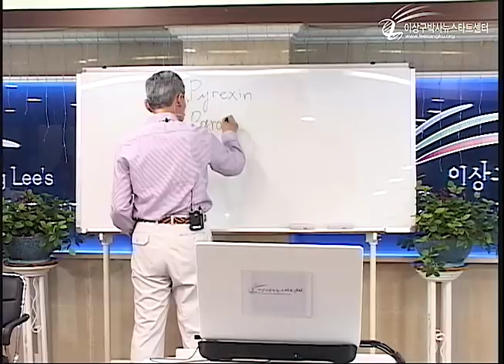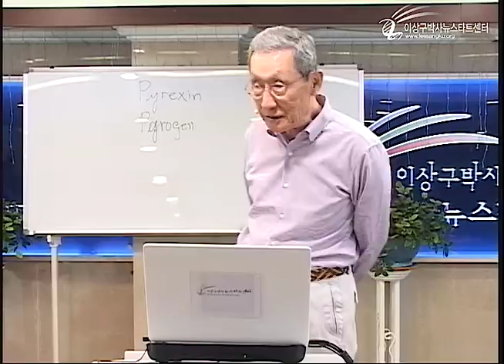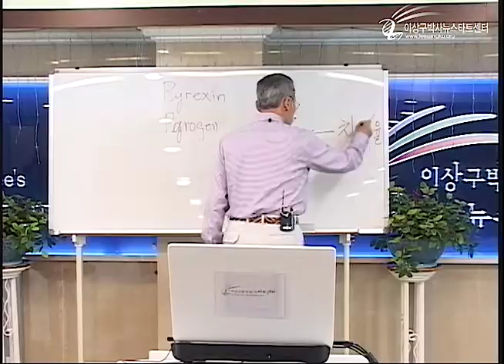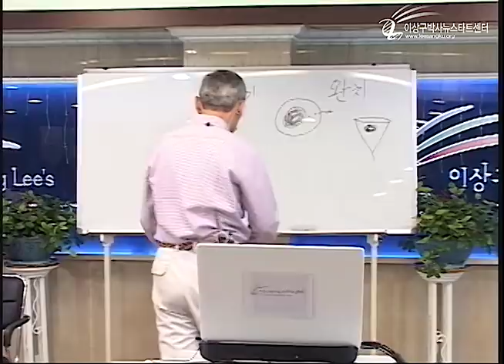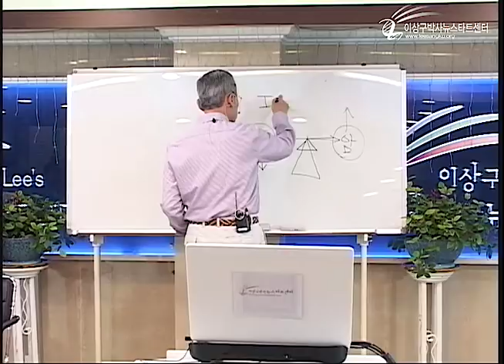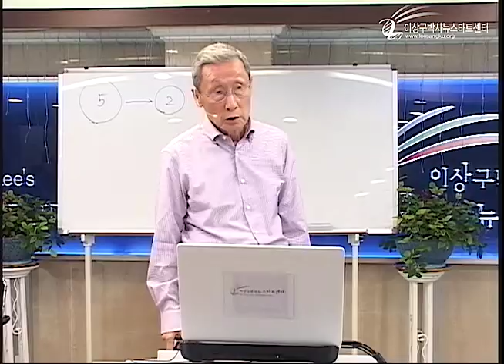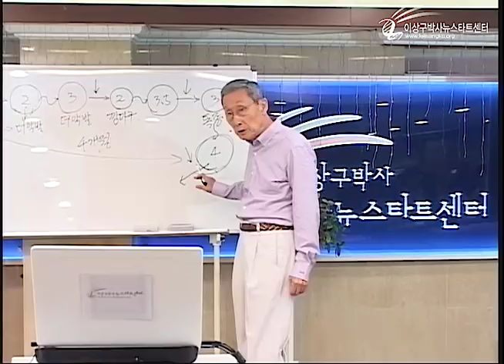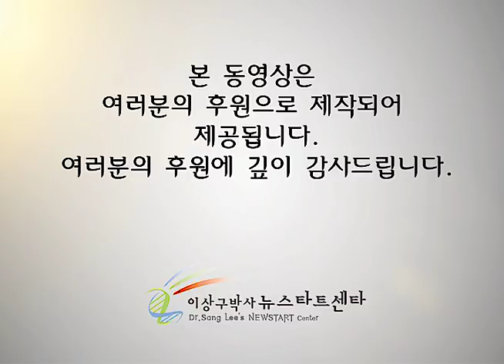R216 06 항암치료의 진상